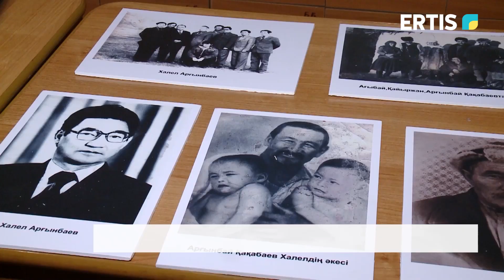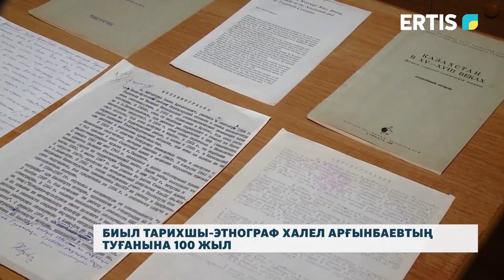Биыл тарихшы-этнограф Халел Арғынбаевтың туғанына 100 жыл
Биыл белгілі тарихшы, этнограф Халел Арғынбаевтың туғанына 100 жыл. Ол қазақ халқының қолданбалы қолөнерін ұзақ жыл зерттеп, артына мол мұра қалдырған ғалым. Көптеген ғылыми еңбектердің, монографиялардың авторы. Әлікей Марғұланның ғылыми мектебін жалғастырушы.